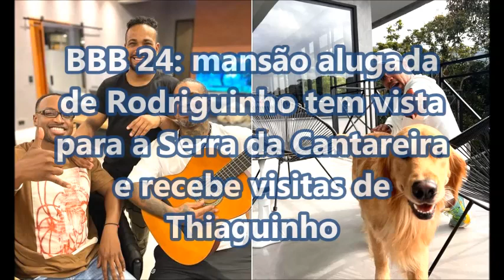MANSÃO ALUGADA DE RODRIGUINHO TEM VISTA PARA A SERRA DA CANTAREIRA E RECEBE VISITAS DE THIAGUINHO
Cantor costuma reunir a família e amigos na casa; última grande confraternização foi no Natal, antes de ser confinado no reality